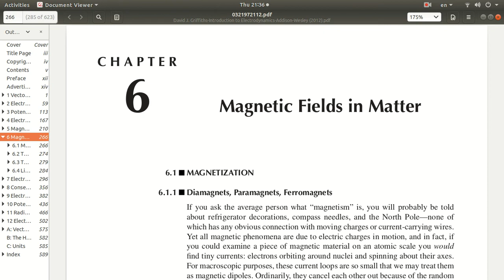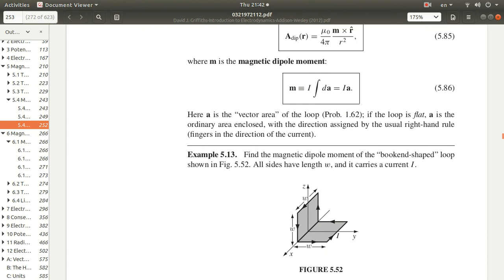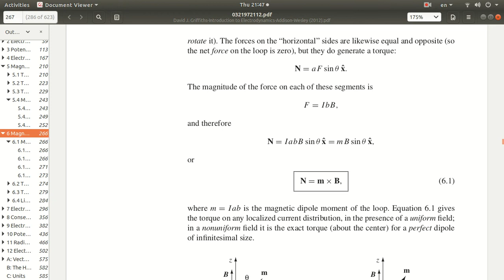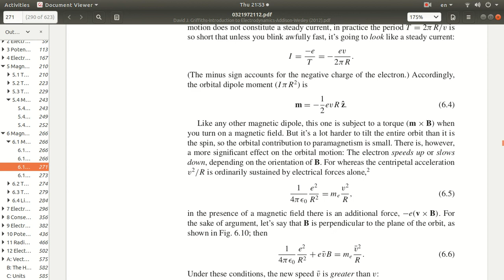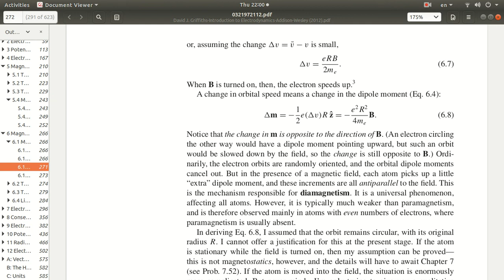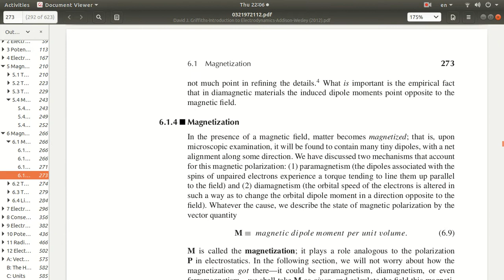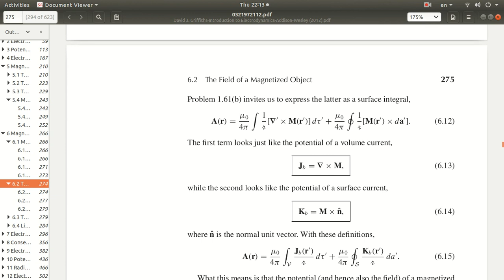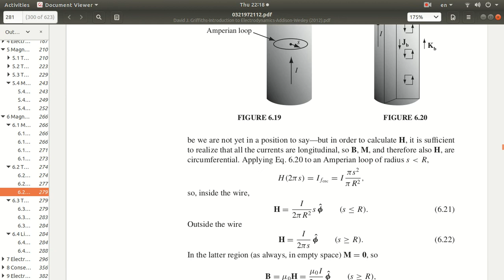chapter#6 | Introduction to electrodynamics by griffiths| overview